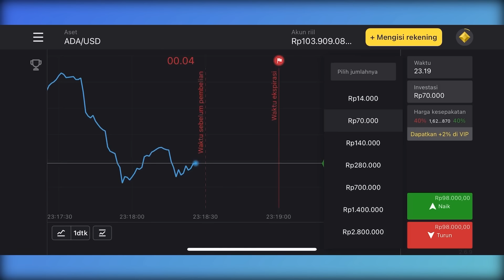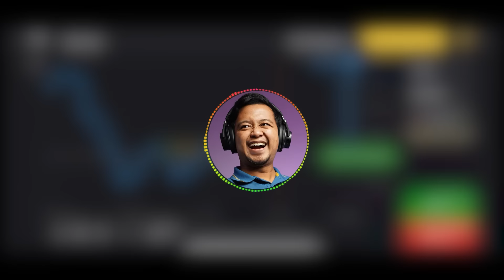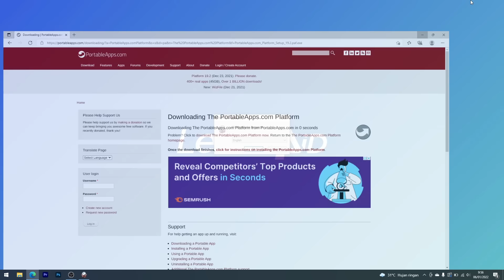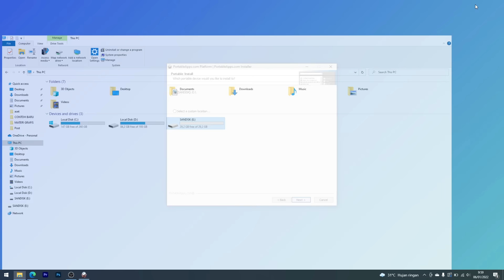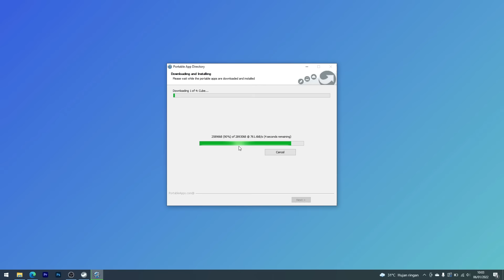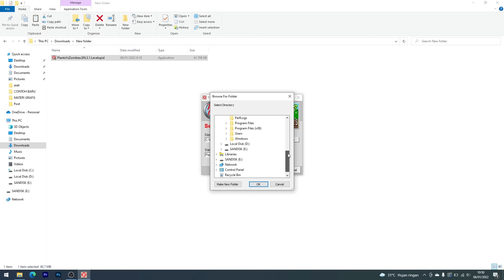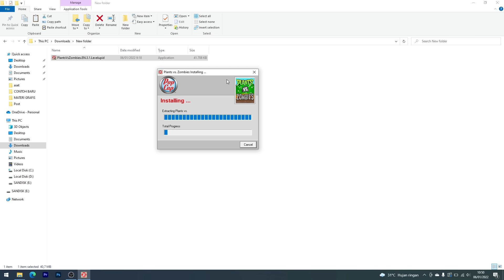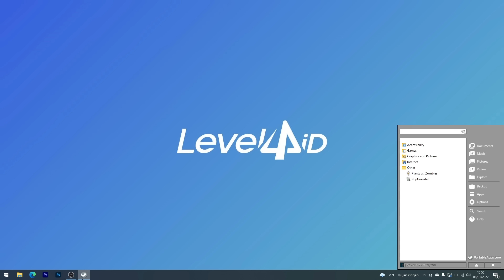APLIKASI PORTABLE! Cara Install Aplikasi atau Game di Flashdisk dengan Mudah 2022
Hallo.. Assalamualaikum..
Selamat datang di Channel Levelup iD.

Di Video kali ini kita akan share ke kalian cara untuk menginstall aplikasi atau game di Flashdisk dengan mudah.
dengan menginstall Aplikasi atau game di Flashdisk kalian bisa membuka dan memainkanya dimanapun , disekolah dikantor yang penting ada komputer.

Resume Video :
00:00 Iklan Dulu Guys
01:24 Intro
01:45 Gimana Caranya
02:44 Download Aplikasinya
03:30 Install & Setup
05:07 Install Aplikasi / Game dari PortableApps
07:46 Cara Menambahkan Aplikaasi / Game
11:07 Closing

Semoga Bermanfaat.